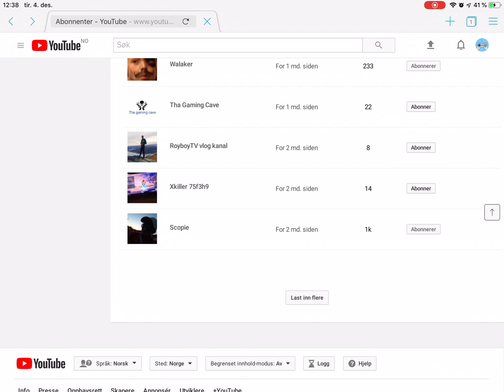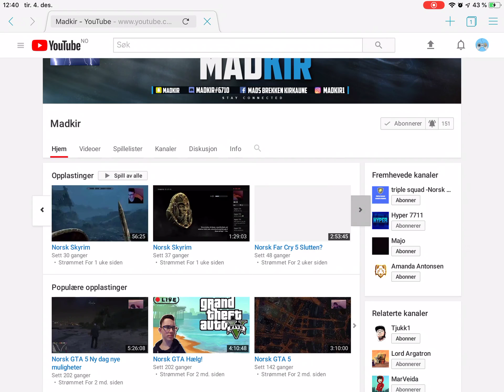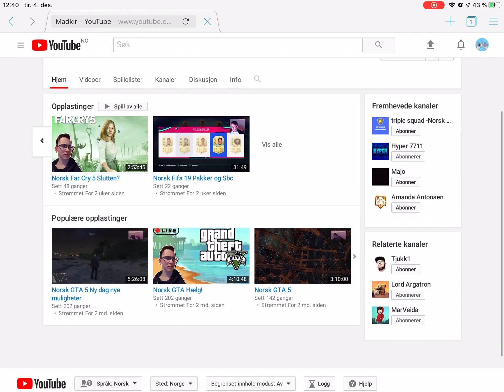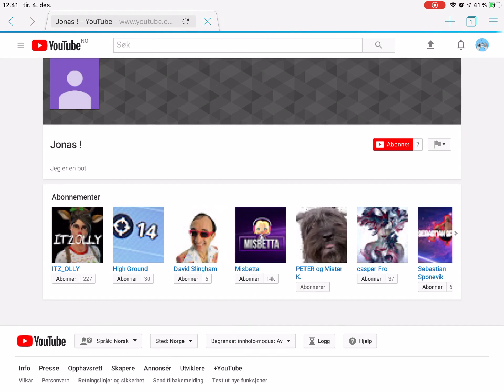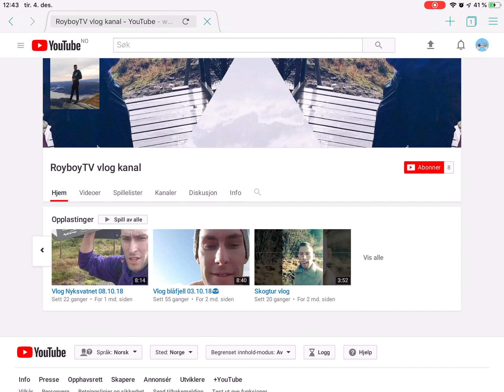SHOUTOUT TIL DERE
I dagens video så gir jeg shoutout til dere siden jeg føler at dere fortjener det.